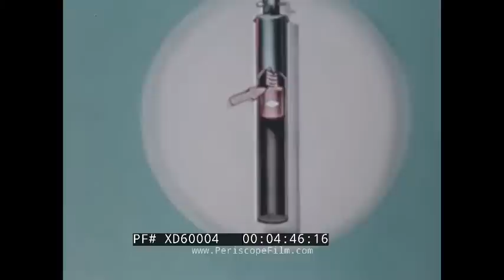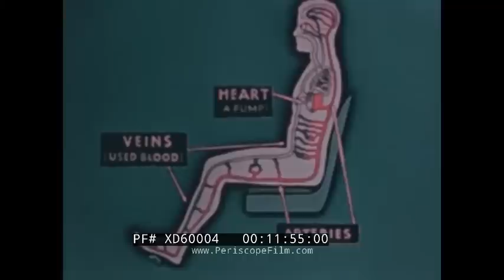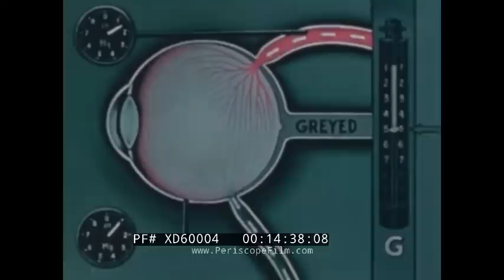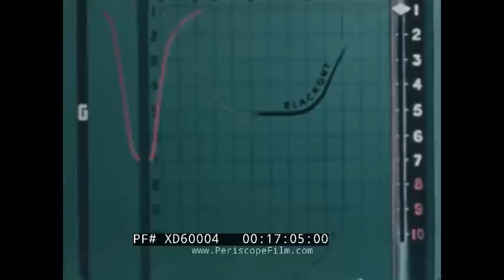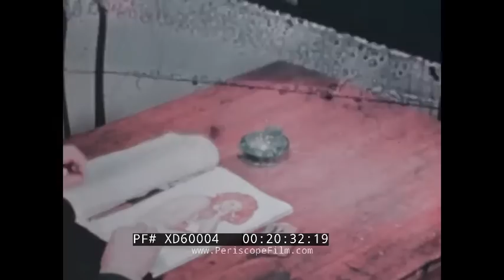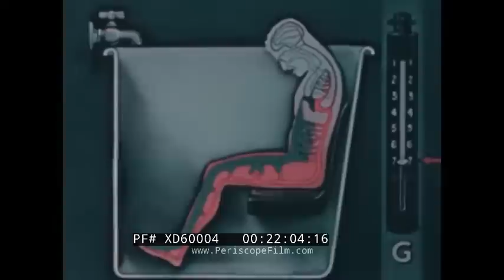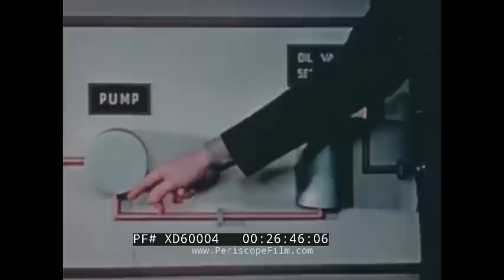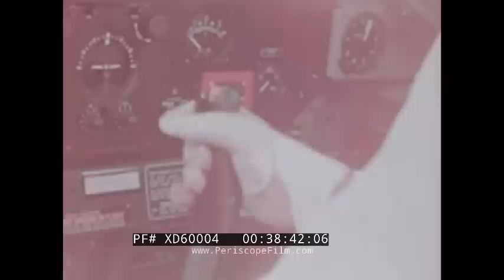"G AND YOU” U.S. NAVY WWII 1943 PILOT TRAINING FILM G-FORCE & HUMAN FACTORS IN AVIATION XD60004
“G and You” is a 1943 U.S. Navy training film about the measurement of G-force, a force per unit mass, and its effects on the body regarding flying and gravity. To help counter the effects g-force when flying fighter and dive bomber aircraft, pilots are given anti-blackout g-suits that provide essential pressure points that help blood flow normally. Classified as a confidential film, it was originally released for the viewing of authorized personnel only. The film was produced under the supervision of the Bureau of Aeronautics for the Bureau of Medicine and Surgery. The animated segments in the film were likely made by the Walt Disney Co., which contributed to many wartime training films.

(0:49) As airplanes fly, energy is required to change direction, with this momentum having an effect on the human body. A harness protects the pilot from the resulting momentum from a crash landing. Centrifugal force feeds this momentum that launches you forward (3:22) Your resulting weight is due to the force of gravity, and centrifugal force changes your effective weight, so it is measured in terms of the pull of gravity with the expression “G”. One G is normal, can be positive or negative, and can change when you turn the plane. It can be measured with an accelerometer (6:10) A pull-out from a dive can increase the G acting downwards x7 or more, resulting in you and the plane weighing x7 normal. Your blood will be heavy and not circulate, resulting in you blacking out (8:00) The effects of G can also be studied on a human centrifuge in a controlled environment with cameras on the subject (11:31) Blackouts result from effects on blood circulation and G. Blood gets heavier during tight maneuvers of the plane, with the blood driving downward in the bloody. Blood pools in your lower regions with the blood trying to return to your heart and go to other organs in your head slowing down. Everyone’s threshold can vary, but most will black out at 6 G (17:25) Negative G acts on the blood in the same way, but in the opposite direction in the body, with blood forced toward the head. This results in more mental confusion and you can black out at a lower level. However, good physical condition, sleep, a full stomach, and crouching and raising your feet while in flight can help reduce effects and increase your threshold (23:25) Anti-blackout suits with tubes that push pressurized air to specific regions can equalize pressure in flight and prevent veins from expanding too much, resulting in equilibrium in the body. Attached to the plane, it activates once a certain G level is reached. A demonstration of the suit is done using a pilot in a lab (30:12) The suits are fitted carefully to each pilot. Various zippers and lacings help ensure a snug fit (34:53) A flight test is conducted on a plane fitted with a camera. When flight levels reach above 7 G, it is possible to still black out even with the suit. However, the suit can raise the human threshold by several G despite not being fully G-proof (36:23) Even though the suit protects you, the plane still has a limit. Fighter planes can take 7 to 8 G, with dive bombers at 9 G but this can vary depending on the plane’s load (39:27) Despite knowing the plane’s G limits and having a suit, it’s still important to get exercise, stay healthy, and avoid negative G where possible. It gives you an edge over the Japanese and the Nazis, who may or may not know about this science yet—therefore this knowledge must be kept secret.